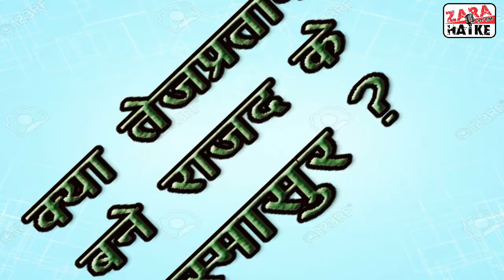Tej Pratap is Villain of RJD//क्या तेजप्रताप बने राजद के भस्मासुर ?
लालू प्रसाद के ज्येष्ठ सुपुत्र और भूतपूर्व स्वास्थ्य मंत्री बिहार सरकार. जी हाँ वही तेजप्रताप जिसे आप मायावी भी कह सकते हैं. मायावी इसलिए कि रूप बदलने में वो माहिर हैं, कभी कृष्ण तो कभी भोलेनाथ और न जाने क्या क्या. ये कहते तो हैं कि खुद कृष्ण हैं जो अर्जुन रुपी तेजस्वी का रथ यही खिंच कर इसे मुख्यमंत्री तक पहुचाएंगे. लेकिन कभी कभी इनके तर्कों को देख कर ऐसा लगता है जैसे इन्होने अपनी पैत्रिक पार्टी राजद की सुपारी ले कर घूम रहे हैं. विरोशी तो विरोधी इनके दल के लोग भी इन्हें दबी जुबान में इन्हें पार्टी का भस्मासुर बुलाते हैं. भस्मासुर याद है न, हाँ वहीँ जिसे भगवान् शंकर ने आशीर्वाद दिया था कि जिसके ऊपर हाथ रखोगे वो भस्म हो जायेगा और बाद में वो भगवन के ऊपर ही हाथ रखने के लिए दौड़ गया था.